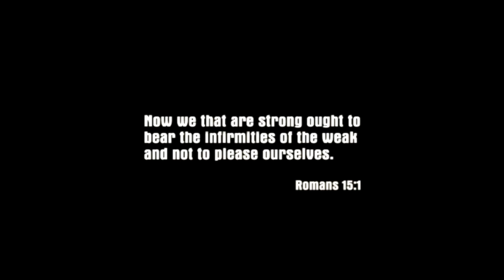MAFIA [1] lietuviškai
[IŠ SENO VERGILHILTS KANALO ARCHYVO]
Mafia: The City of Lost Heaven, legendinis ir vienas geriausių visų laikų žaidimų, vėl grįžta į eterį, tik šįkart - lietuviškai! Ironiška, kad tai vyksta praėjus beveik trims metams nuo praeito walkthrough pradžios. Kadangi dauguma jau esate matę ar praėję Mafia 2, nusprendžiau aprodyti ir pirmtaką, kuris tiesiogiai susijęs su antrąja dalimi. 2002 metais čekų kompanija, dabar žinoma kaip 2K Czech, dar vadinosi Illusion Softworks. Variklis LS3D, panaudotas žaidimuose kaip Hidden & Dangerous 2 ir Chameleon, visu pajėgumu atkuria 30-tųjų atmosferą. Krūva licenzijuotos muzikos tokių atlikėjų, kaip Duke Ellington, Django Reinhardt, Louis Armstrong, Louis Prima, The Mills Brothers, Latcho Drom, taipogi ir kompozitoriaus Vladimir Šimunek profesionaliai kurtas takelis daro žaidimą įsimintinesnį, galybė sąsąjų su gangsterių filmais The Godfather, Goodfellas ir The Untouchables, virš 80 automobilių, platus ginklų arsenalas, subalansuotas sudėtingumo lygis bei įmantrus siužetas - štai ko reikia aukštos kokybės žaidimui apie mafiją, o MAFIA tai ir turi, tiksliau dar ir papildo. Bus ilga kelionė, kurios metu dėsiu maksimalias pastangas parodyti tikrąjį žaidimo veidą lietuvių kalba. Mėgaukitės! :)

Jeigu patiko - būtinai įvertinkite mano darbą bet kokia forma ir užsiprenumeruokite kanalą, kad nepraleistumėte tikrai gerų akimirkų. Dėkoju iš anksto!

Intro muzika "Lordz of Brooklyn - Lake of Fire".